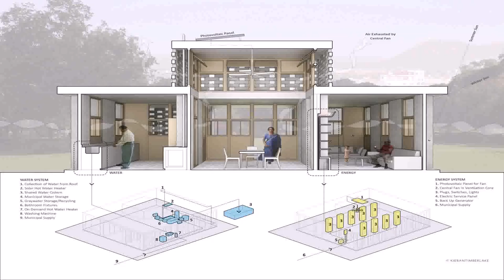Buy Car NY 5% DP